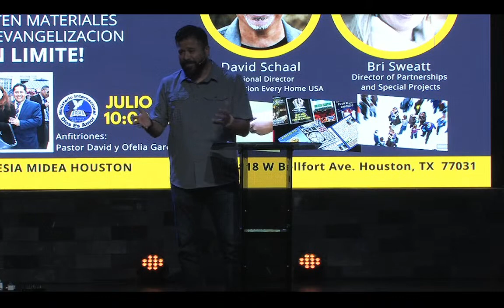El Apostol Pablo Deseó Decirte Esto | Pastor Ruben Perez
Porfavor asegurate de darle like a este video y subscríbete a nuestro canal para mas contenido!

Si este ministerio ha sido de bendición para tu vida y quieres apoyar financieramente para poder seguir expandiendo el evangelio puedes donar

Catedral de la Familia